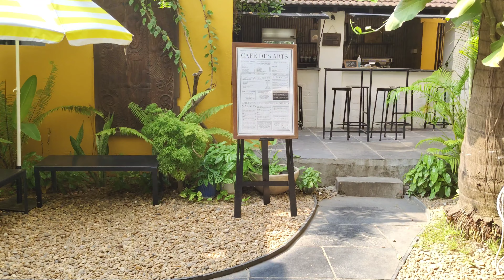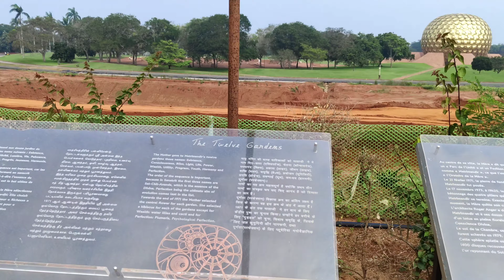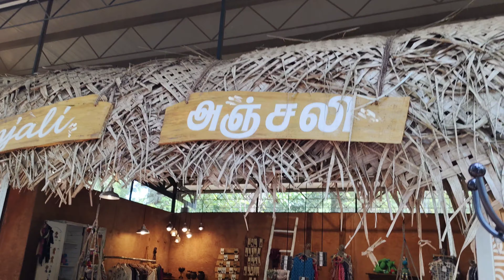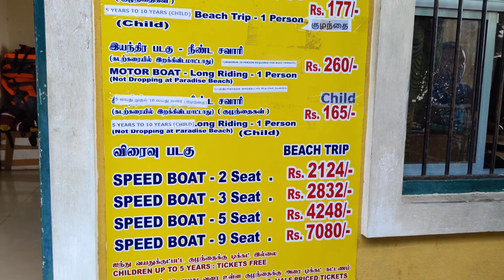Pondicherry Paradise: A Journey of Cafés, Beaches, and Endless Memories with Friends 🌊☕️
Embark on a mesmerizing journey with me and my 7 friends as we delve into the captivating charm of Pondicherry. From charming cafés serving delectable treats to the serene shores of its picturesque beaches, join us on an unforgettable adventure filled with laughter, good times, and the magic of friendship. 🌴☕️✨ Come along and explore the hidden gems, savor local delights, and witness the beauty of Pondicherry through our lens. This is more than a travel vlog; it's a celebration of wanderlust and the joy of creating everlasting memories. 🎥🌟